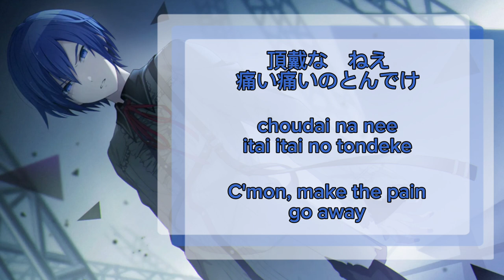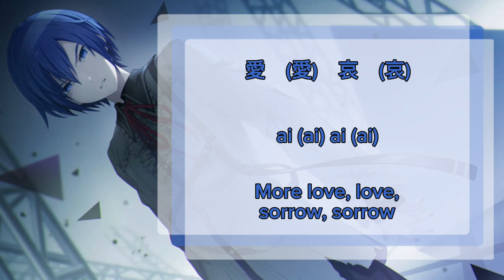[GAME SIZE] Venom ベノム KAITO Alternate Vocal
Alt vocal of Venom by the VIRTUAL SINGER KAITO

Forgot how annoying Venom is to subtitle lol but this time was easier than with mizuena